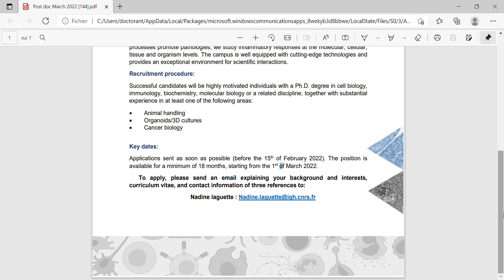Post doc Position in Molecular Biology | March 2022 | CNRS Montpellier, France | Study in France